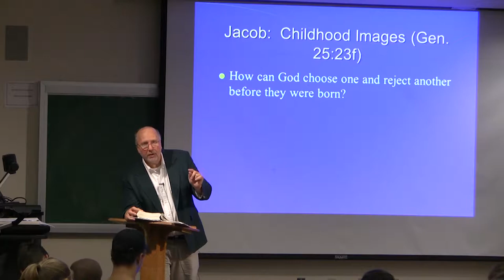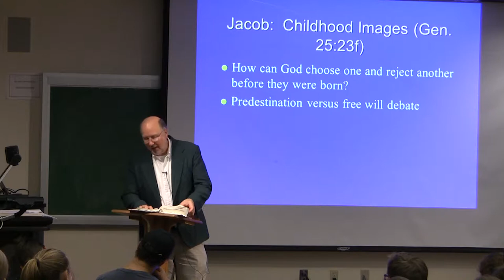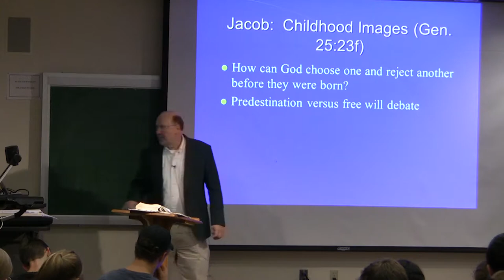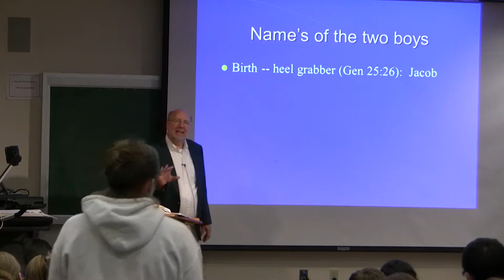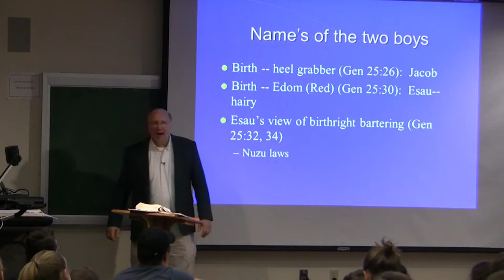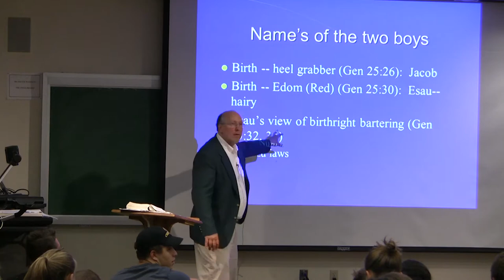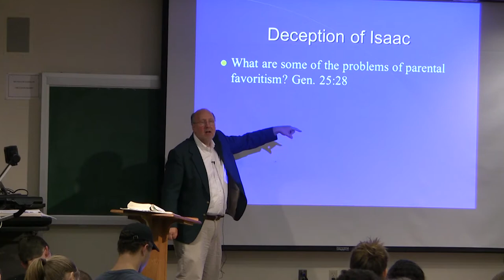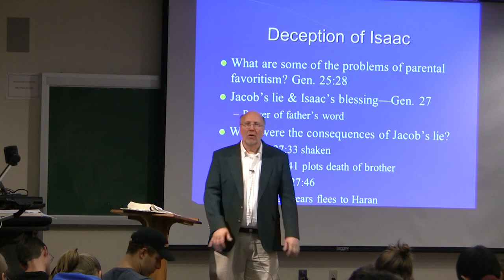Dr. Ted Hildebrandt, Old Testament Literature, Lecture 9F -- Predestination / Freewill, Jacob/Esau